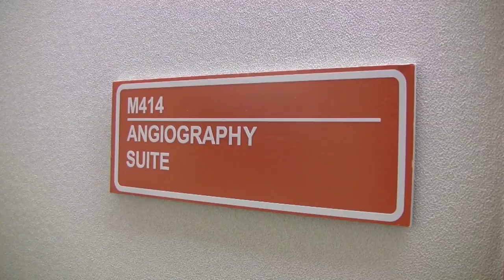New Visions Health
Students will have an opportunity to work with practicing professionals as they execute an academically challenging curriculum related to the field of health. Students will experience healthcare career options first-hand as they work side by side with doctors, nurses, pharmacists, and other career healthcare professionals.

Students meet two days a week at a local hospital and intern at various clinical and non-clinical sites at hospitals and other health-related facilities in the community three days a week.

Site Rotations:

Hospital:
Operating Room
Delivery Room
Pharmacy
Physical Therapy
Administration
Engineering
Radiology
Emergency Room
Dietary
Pathology

Community:
Veterinary Office
Orthodontics
Acupuncturist
Chiropractor

Locations:
Kingston Hospital, Ellenville Regional Hospital & Ellenville High School